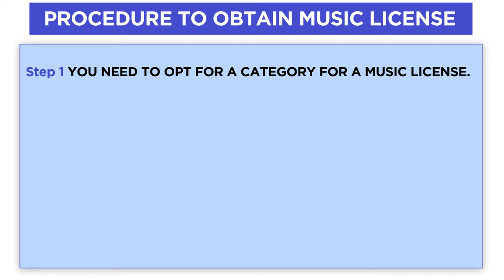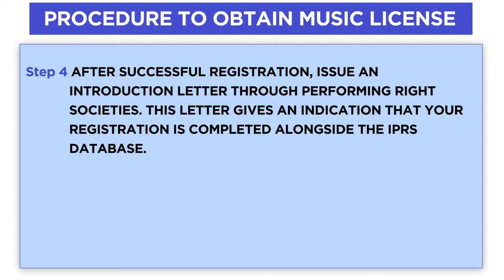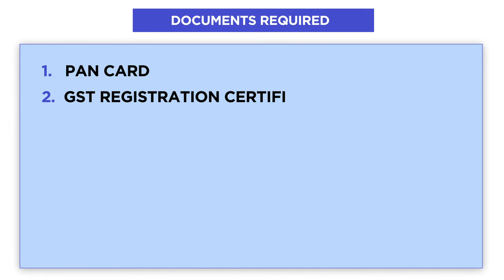Music License क्या होता है ? | Music License कैसे प्राप्त करें? | संपूर्ण जानकारी हिंदी में - Swarit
अगर आप कोई business unit run कर रहे हैं जैसे hotel, restaurant, mall, या koi pub और आप music play करना चाहते हैं तो music license लेना आपके लिए ज़रूरी है। दोस्तों MusicLicense लेने का मुख्य उद्देश्य है publishers, composers, या songwriters के rights को protect करना। अगर आप music license लेना चाहते हैं तो expert consultation के लिए जा सकते हैं।

Music license उन businesses के लिए ज़रूरी है जो किसी commercial premises में music play करना चाहते हैं। दोस्तों ये तो आप सबको पता होगा कि संगीत stress buster का काम करती है। इसलिए लोग भी ऐसे bar ya restaurant में जाना prefer करते हैं जहां उनको music ka added advantage मिलता है। music license एक तरह का approval होता है जिसे हासिल करके आप सार्वजनिक स्थानों पर music play कर सकते हैं।

Music License की आवश्यकता किसे होती है?

कोई भी व्यक्ति जो अपने होटल या ऐसे किसी premises में पहले से रिकॉर्ड किया हुआ संगीत बजाना चाहता है, उसे music license प्राप्त करना ही होगा। music license मिलने के बाद आप किसी भी Business unit जैसे restaurant, hotels, pubs, malls, या कोई भी business unit में music play कर सकते हैं।

अगर आपका business kisi band performance, singers performance या public performances में involve है तो आपको IRPSLicense प्राप्त करना होगा।

Procedure to Obtain Music License

सबसे पहले music license के लिए category choose करनी होगी।
Applicant को IPR की official website पर online account create करना होगा।आपको type of license choose करना होगा।आपको application form में details भरनी होगी।

जब आपका application form complete हो जाएगा, तब mobile OTP verification होगा। Verification पूरा होने के बाद Applicant को payment gateways के through government fees pay करनी होगी।

एक बार जब आपका Registration सफलतापूर्वक पूरा हो जाएगा उसके बाद performing right societies के through एक introduction letter issue कराया जाएगा। ये letter संकेत देता है कि आपका Registration, IPRS database के साथ complete हो गया है।

Live performance के लिए music license कैसे obtain करें

Step 1- venue form complete करके submit करें।
Step 2- मौजूद venue list से venue select करें।
Step 3- live event का date mention करें।
Step 4- music category के according fees pay करें।
इस प्रकार आप live performance के लिए music license प्राप्त कर सकते हैं।

Music license के लिए कौन कौन से documents ज़रूरी होते है?

• Documents में PAN Card ज़रूरी है
• GST Registration Certificate
• Business से related और भी details
• और भी बहुत सारे documents हैं जो music license के लिए ज़रूरी हैं

Music license ना लेने पे क्या penalty लगती है, आइये देखते हैं

Section 63 के अनुसार offender को कम से कम 50000 Rs का fine pay करना होगा।ये amount extend होकर 2 lakh तक भी जा सकता है।
Kuch severe cases में 6 महीने की jail भी हो सकती है। ये duration बढ़कर 3 साल भी हो सकता है।

Section 63A के अनुसार offender को कुछ cases में एक साल के लिए jail जाना पड़ सकता है। ये duration आगे extend होकर 3 साल के लिए बढ़ सकता है। offender को कम से कम 1 lakh ka fine pay करना होगा जो extend होकर 2 lakh भी हो सकता है।

अगर आप music license लेने का plan बना रहे हैं तो aap hamari service ले सकते हैं। हमारी team आपको documentation से लेकर expert consultation तक support kregi aur आपको music license दिलाएगी।